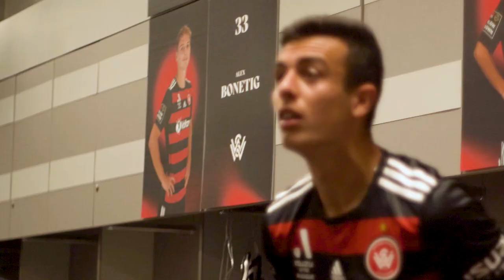Match Wrap: Wanderers vs Wellington Phoenix | Isuzu UTE A-League 2023-24 | 22/10/23